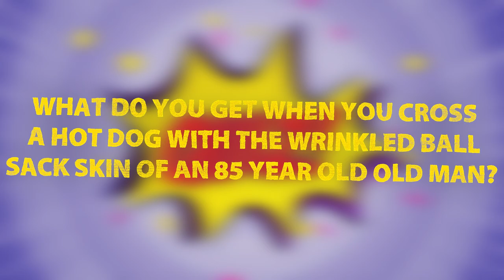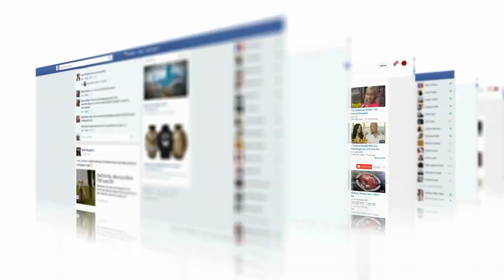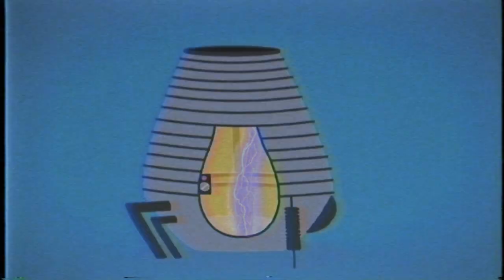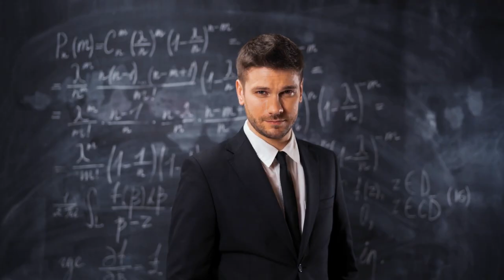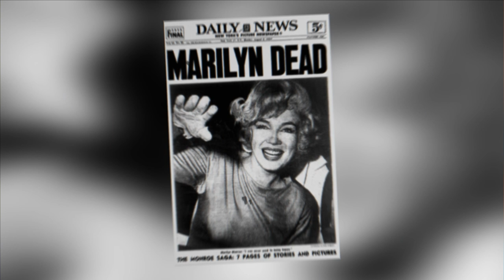All About Basset Hounds 🐶 10 Interesting Facts About Having a Pet Basset Hound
Woof Woof! Did you hear that? 👂
That was the unmistakable howl of a beautiful Basset Hound

There’s nothing like the sound of a howling Basset Hound.
➡️ In this video, we are counting down the top 10 crazy facts about Basset Hounds.
This video is a satirical Funny Basset hound videos. It’s not meant to disparage Basset Hounds, Basset Hound owners, or the French!

The Basset Hound is recognized by the American Kennel Club as part of the ‘Hound Group”.
➡️ They’re very capable hunting dogs, but their usual prey lies on the kitchen table.
Basset Hounds have an incredible sense of smell and they come in a variety of colors.

And, boy, do these dogs love to eat food!
➡️ Take a look at this video to learn more facts about these wonderful dogs and what it would be like if you had one at home 🏘️

Do any of you have Basset Hounds or would you want to have one?
What’s your favorite fact about them?

✅ Find your new best friend now!
PuppyJoy helps connect puppies to loving, responsible individuals and families.

📝 More about Basset Hounds:
How much does the Basset Hound weigh?
➡️ It depends if they're European Basset hounds or American Basset Hounds.
The weights of this short-legged, dense boned (in fact Basset Hounds have the densest bones of any other dog breed!), can weigh anywhere from 35 to 100 lbs. (not a fat 100 lbs.!). Other naïve Basset Hound “experts” will claim these hounds should weigh between 50 to 65 lbs.
But I’ve owned many and they’ve been all over the place in weight.
My last male Basset Hound weighed 90 lbs.

The Basset Hounds have big feelings that can get hurt easily (so please don’t show them this satirical video – I don’t want to see any Hound Dog tears!).
➡️ They’re very even keeled and make great pals for small children and adults alike.
In fact, as I’m tying this, my 6-year-old daughter is using him as a chair while watching TV…and he hasn’t budged. Basset Hounds are a great choice for a family pet with small children.

Who has the best scent of any dog?
➡️ Well, if you ask most people, they’ll say the Bloodhound.  But I beg to differ.
The Basset Hounds sense of smell can keep up every bit with the Bloodhound.  They’re just more selective on what they want to waste their smell on.  Food is their vice…and sleeping…and drooling…and being underfoot in the kitchen…. Back to food.
The Basset Hound is very prone to over-eating and gaining weight. This is no bueno for these dogs (or any dogs for that matter). Basset Hounds can develop severe joint problems and hip dysplasia. I recommend a Raw Diet for the Basset to keep their weights in check.
Trust me, you want to feed these guys balanced raw meals!

Bassets come in a variety of colors.
➡️ Most are tri-color of some sort.  I’ve never seen a solid black, white, lemon, or red Basset.
If you look at them closely most have three colors somewhere on their loose folds.  If not three, at least 2…but probably three!
Gray or Blue Basset are very undesirable and associated with many genetic health problems. Adopt these dinghied color Bassets if you must, BUT NEVER BREED THEM!

🎥 Welcome to the official YouTube channel of Ruff Ruff Rude 🎥

We’re big-time dog lovers here at Ruff Ruff Rude. 🐕
🎯 In our videos, we share everything you could possibly want to know about a wide variety of dogs.

There will be lots of top 10 videos that feature tons of facts and interesting tidbits. 🥇
Ruff Ruff Rude’s goal is to always make you laugh and enjoy our satirical content.

We’d love for you to join us on our doggy adventures. 🎬

If you see your clip being used in the video that you think isn't in adherence to the Fair Use Law, please let us know, and we will be happy to resolve the issue for both parties.